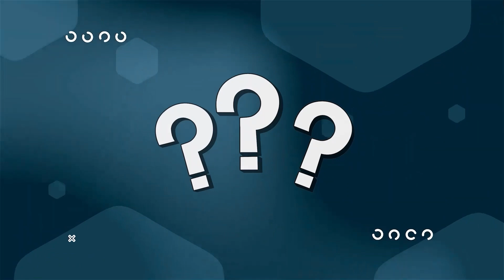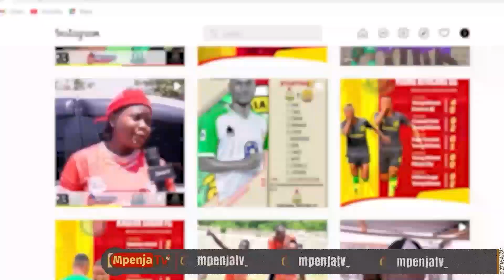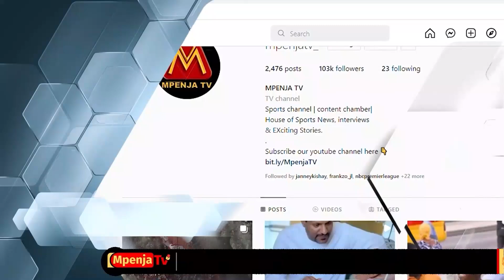KUMEKUCHA! SIMBA WAJE MUDA WOWOTE/HAWATOKI/"GOLI LA AZIZ KI HALIJAWAHI KUFUNGWA/BALEKE HAMNA KITU"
Leo April 11, 2023, Mpenja TV tupo Uwanja wa Azam Complex kwa ajili ya kukuletea Matukio Yote yatakayojiri katika mchezo mkali wa ligi kuu ya NBC kati ya wenyeji Yanga Sc dhidi ya Kagera Sugar ...

NB: Kaa Karibu na Mpenja Tv kupata kila Jambo linaloendelea katika Mchezo huu